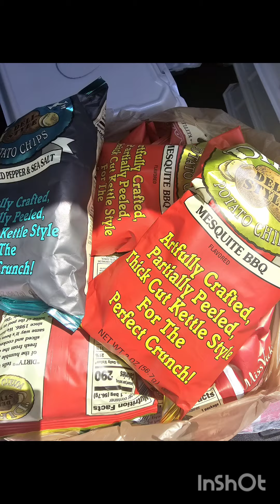Feeding The Homeless (Barbecue Edition)